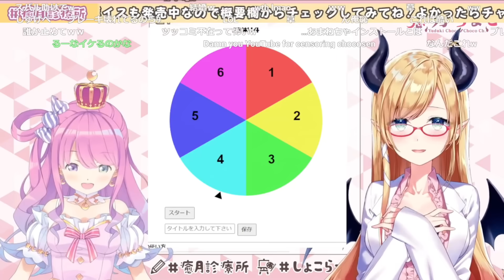【癒月ちょこ】の新人を扱う企画にデビューから4年近く経ってる【姫森ルーナ】が登場した結果、仲が良すぎていろんな物が崩壊して地獄化する神回にｗｗｗ【ホロライブ/切り抜き】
大抵の回は本当に紹介企画と探り探りの寸劇って感じなんだけど仲良くなってからやるとこんなことになるのねこの企画ｗｗスバルの回とか古すぎて消えちゃってるからまたやり直してほしいな…ｗ

【ホロライブ身体測定】姫森ルーナ様診察いたします！ 【ホロライブ/癒月ちょこ/姫森ルーナ】